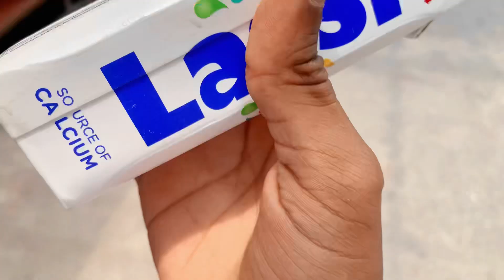𝐌𝐞𝐞𝐭 𝐦𝐲 𝐟𝐚𝐭𝐡𝐞𝐫 😊 | 𝐝𝐚𝐢𝐥𝐲 𝐯𝐥𝐨𝐠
Meet my father
Daily vlog
Family vlog
People vlog
Viral vlog
Trending vlog
Tommed vlog
Today vlog vlog
Daily vlog
Today vlog
Viral vlog
Trending vlog
Comedy vlog
Funny’s vlog